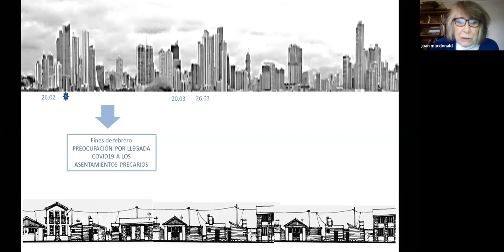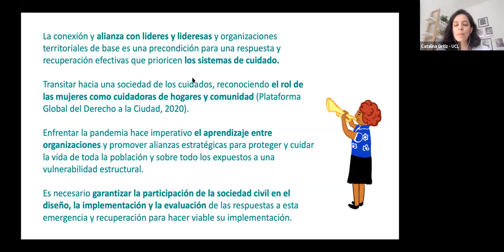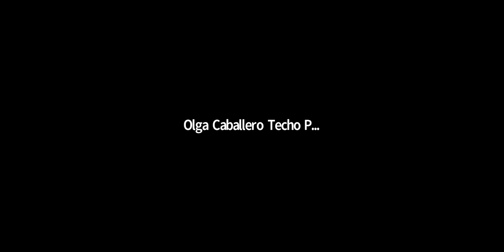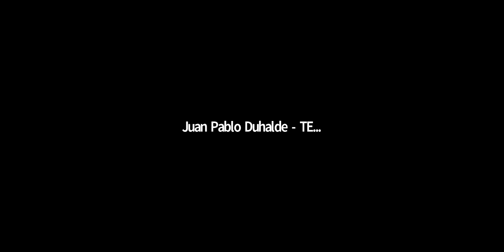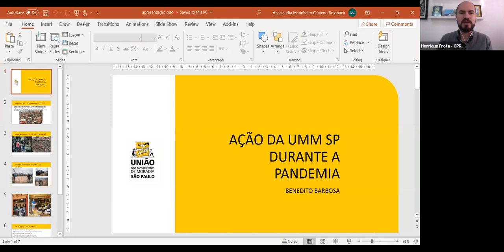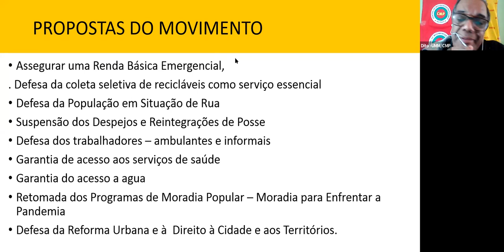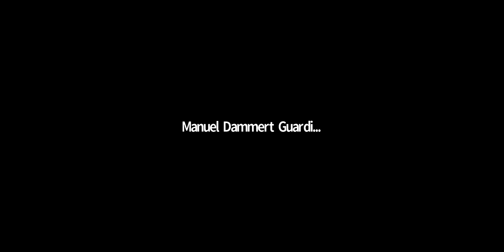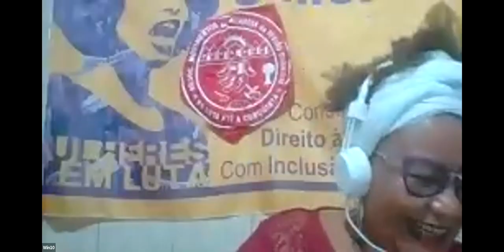Laboratorios de vivienda. LAV Asentamientos Precarios y Covid-19 en LAC. OSC y OSB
Diálogo entre liderazgos comunitarios en América Latina y el Caribe. Respuestas y perspectivas

08.00h – 10.30h Centroamérica
09.00h – 11.30h CDMX | Medellín | Lima
10.00h – 12.30h Santiago
11.00h – 13.30h BsAs | Montevideo | Sao Paulo
15.00h – 17.30h London

Participa el Grupo de Trabajo CLACSO Desigualdades urbanas